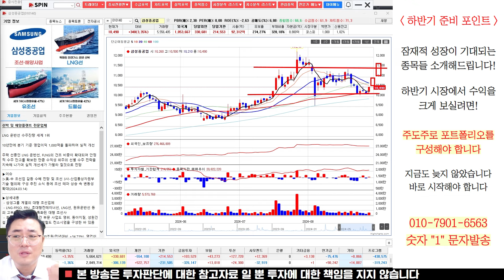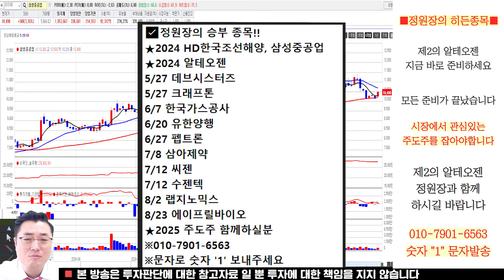삼성중공업 주가전망, 기관과 외국인 폭발적 매수! 여기서 대박이 납니다